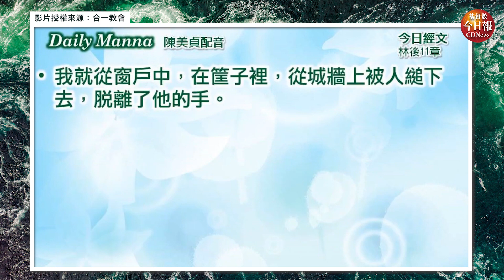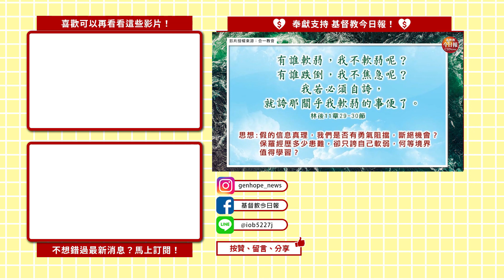【Daily Manna】因我的軟弱在基督裡得勝！合一燈塔今日嗎哪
今日分享章節：哥林多後書 第11章
『有誰軟弱，我不軟弱呢？有誰跌倒，我不焦急呢？我若必須自誇，就誇那關乎我軟弱的事便了。』（哥林多後書 11：29-30）